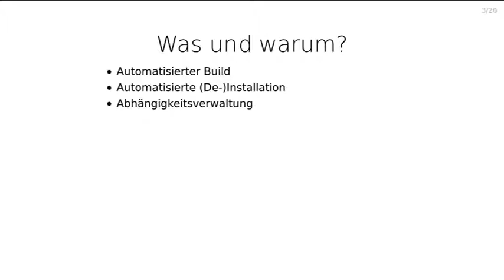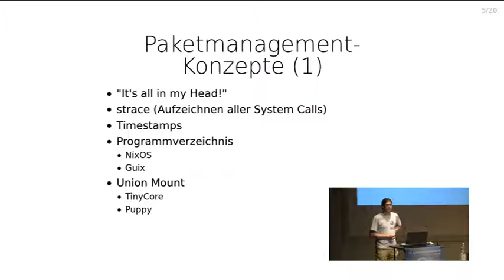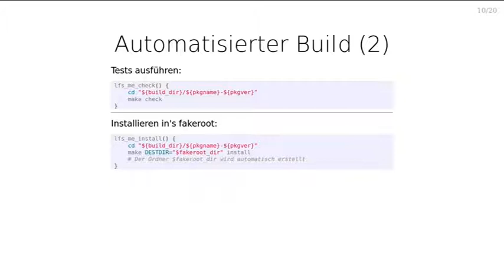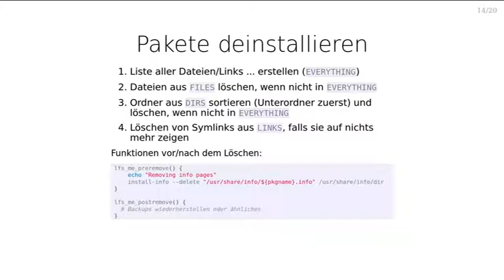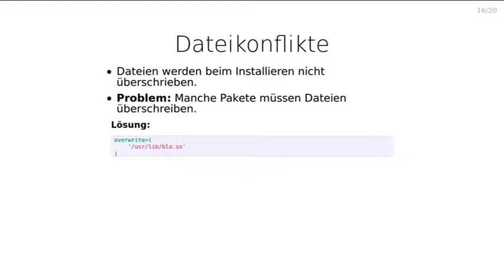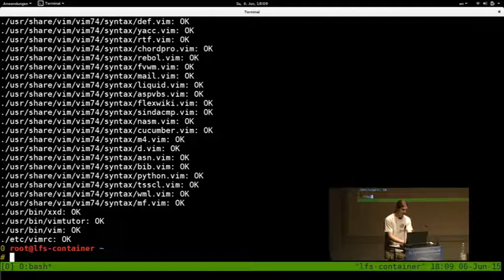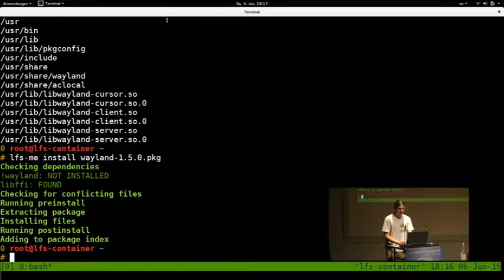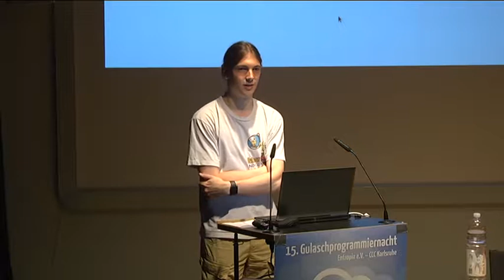FSMaxB: Paketmanagement from Scratch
In diesem Vortrag gehe ich auf verschiedene Konzepte des Paketmanagements ein, um letztlich meinen eigenen Paketmanager vorzustellen und zu erläutern.

FSMaxB